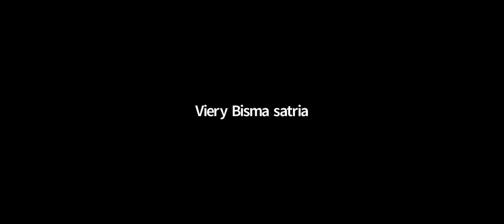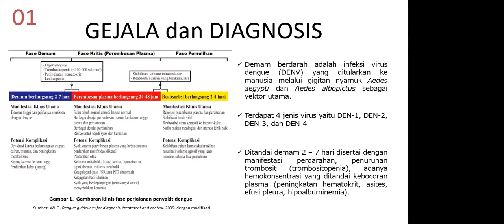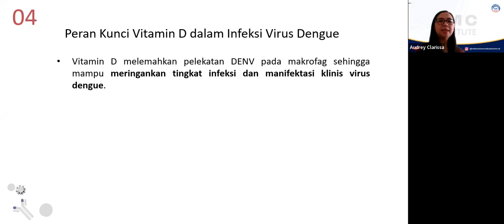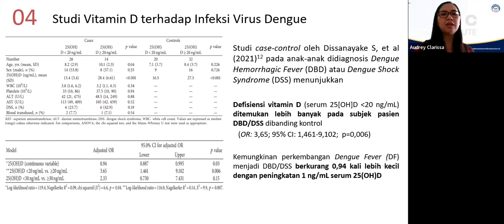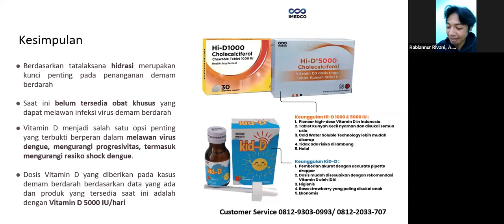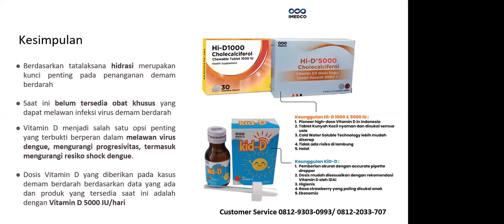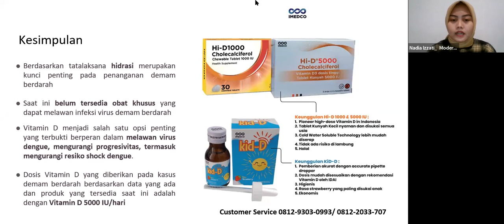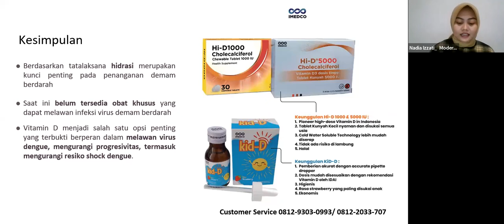IMC INSTITUTE | WEBINAR NASIONAL KEFARMASIAN : PENGOBATAN DEMAM BERDARAH BERBASIS ILMIAH & PRAKTIS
Made for you
By CV. Indonesian Medical Center

Noted with thanks
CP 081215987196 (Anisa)